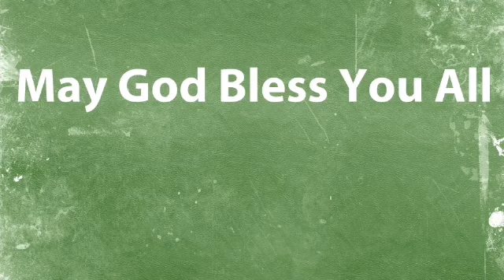Exodus: Chapter-18 (June-6-2021) Daily Chapter Bible Study